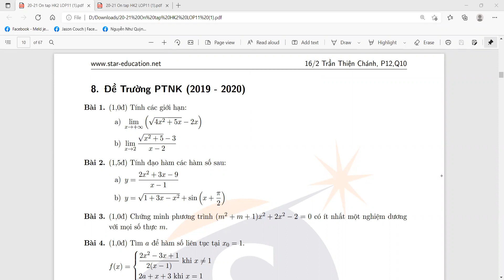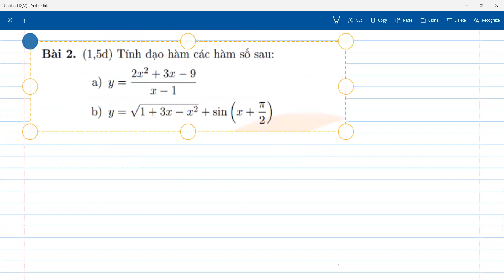STAR Giải đề thi HK2 | Toán 11 | Trường Phổ Thông Năng Khiếu | 2019 - 2020 (Phần 1)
GV: C.Đặng Thị Anh Thư